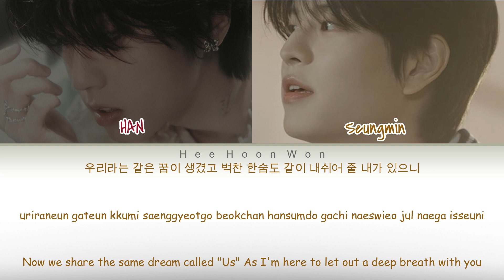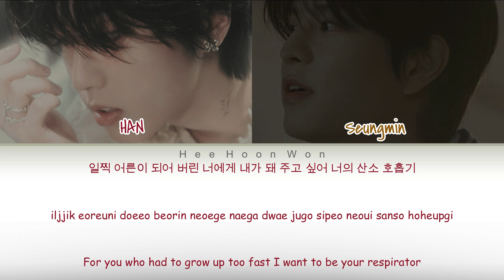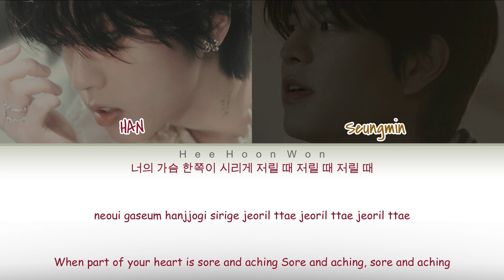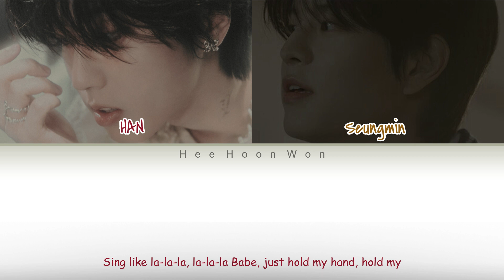[SKZ-RECORD] HAN, Seungmin - '산소호흡기 (Respirator)' [Han/Rom/Eng] Color Coded Lyrics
Artist : HAN, Seungmin
Title : 산소호흡기 (Respirator)
Album : SKZ RECORD

[Credits]
Release Date : June 4, 2024
Lyrics by : HAN & SEUNGMIN
Composed by : HAN, SEUNGMIN, 마카롱 (MarkAlong) & 깐누 (Kkannu)
Arranged by : 마카롱 (MarkAlong) & 깐누 (Kkannu)